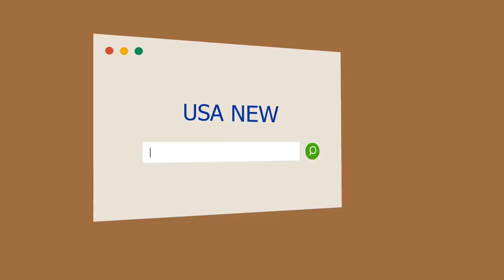El calor según Sol Pérez: sus mejores fotos de la temporada ¡Un fuego!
Sol Peréz disfruta del verano a pleno Foto: Instagram En mini short, un infaltable del verano. Foto:...